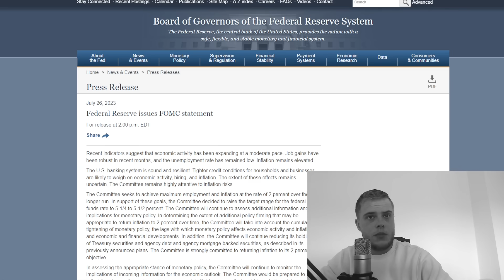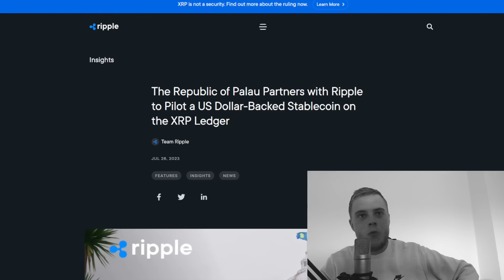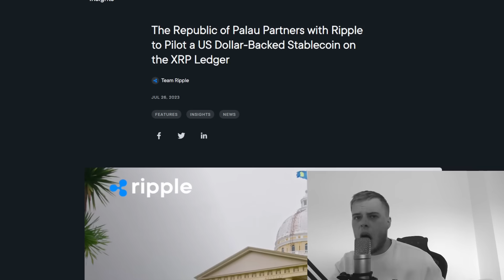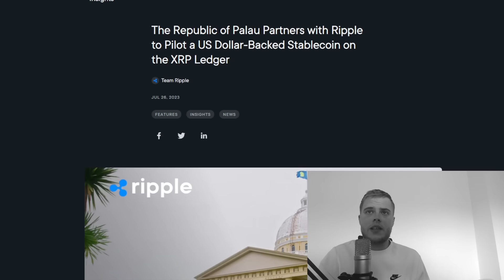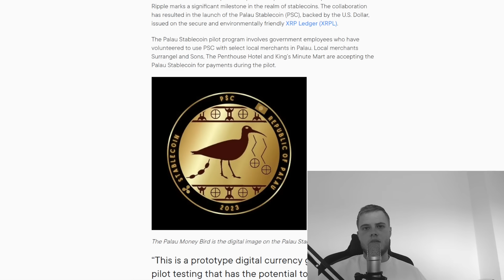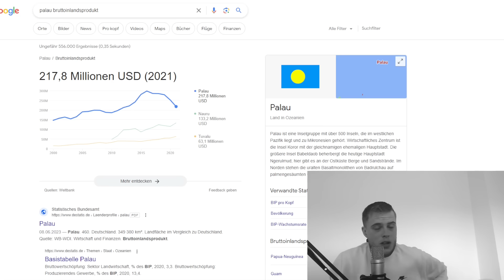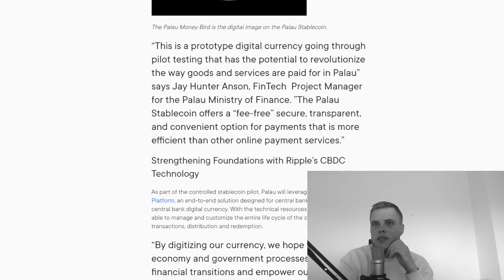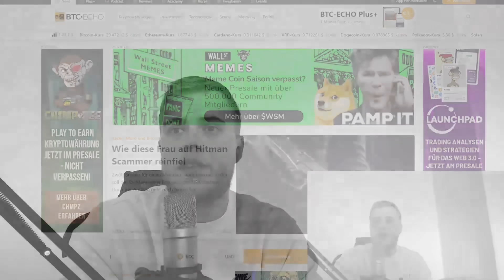Ripple BAHNBRECHENDE News?! | Darum wird BITCOIN jetzt korrigieren!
💜Hier geht´s zu den TMNG Tickets💜

🌍Social Media🌍

Alles zum Thema Krypto auf Deutsch:
Heute besprechen wir die aktuellen relevanten News aus dem Kryptobereich. Unteranderem sprechen wir über News zu Ripple (XRP), denn das Fintech hat eine sozusagen Partnerschaft mit der Republik Palau geschlossen wo es darum geht zu testen, wie gut es funktioniert das Ripple alle nötigen Transaktionen der CBDC Währung von Palau über ihren XRPLedger verarbeitet. Doch wie relevant ist diese News ? Das besprechen wir im Video. Ebenso sprechen wir darüber, warum ich glaube dass der Bitcoin (BTC) jetzt nach der frischen Zinsanhebung in den USA, vom Kurs her korrigieren wird. | Krypto News Deutsch | Krypto Aktuell | KryptoGang | Bitcoin (BTC) News | Ripple (XRP) News |